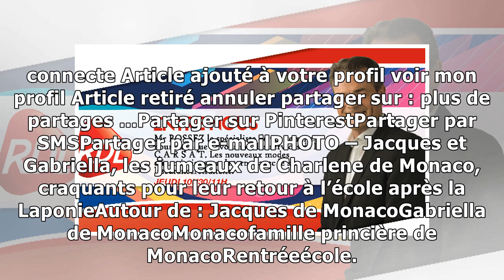PHOTO – Jacques et Gabriella, les jumeaux de Charlene de Monaco, craquants pour leur retour à l’é...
Après des vacances en Laponie où ils ont pu rencontrer le Père Noël, Jacques et Gabriella ont fait ce 7 janvier leur rentrée tout sourire. Pour les fêtes de fin d’année, le prince et la princesse de M...